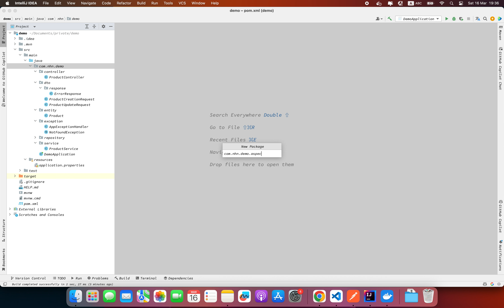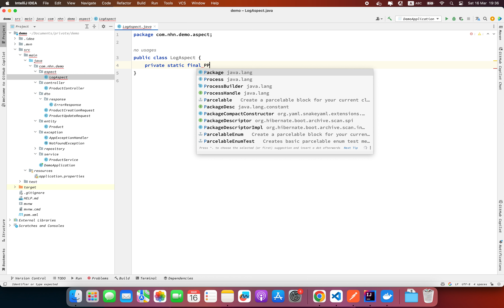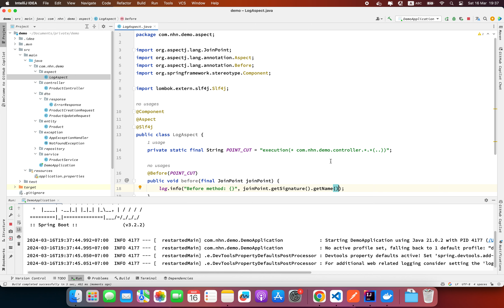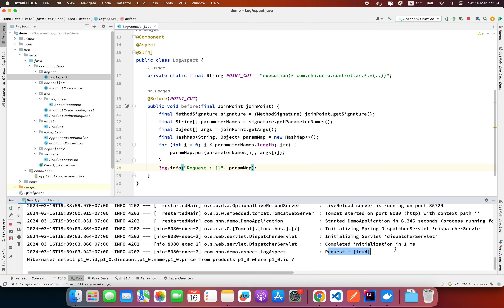Spring Boot 3 AOP AspectJ | Centralized Logging